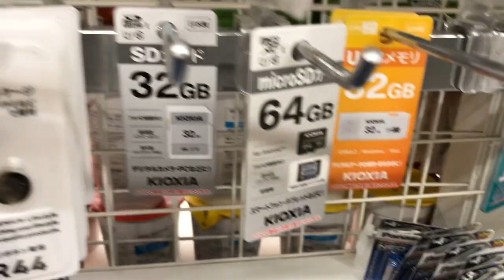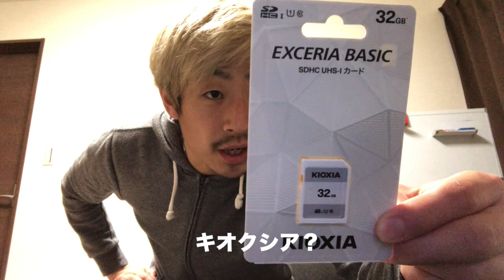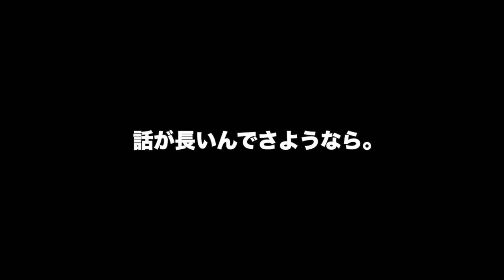【Vlog】#008〈土曜日〉〜フットサル選手がフットサルするよりもある“モノ”を探すのに苦戦しました〜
T.Y.MUNDO Vlog.始めました。
無所属シリーズはカメラマンが撮影してくれていますが、それとは別物で完全に自分で撮って田中の裏側を発信していくコンテンツになっています。
堕落した日常を偽りなく、お届けすることで共感を得てもらい、そして視聴者の厳しい意見を取り入れ、弱い自分を正せていければと思い、始めました。
流し見して頂ければ嬉しいです！

T.Y.MUNDO CHANNEL
フットサルの個人戦術やフットボールに生きる動画を配信しています！
対決企画や対談等も行っています！

・GOBERNANTE.

【撮影・編集マン】
MASAO